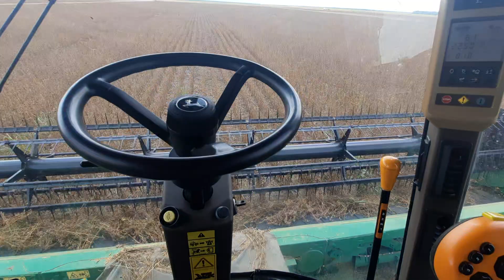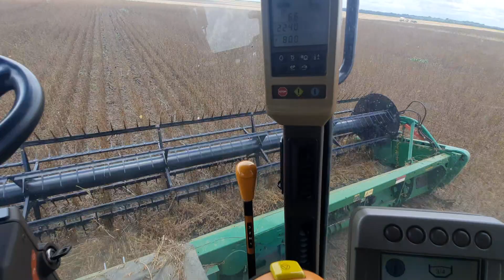Colheita safra soja 21/22.